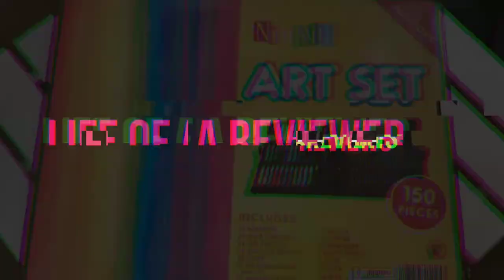Kid’s Art Set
This 150 piece Art Set comes with everything a young artist needs to make their beautiful art! It comes with Markers, Colored Pencils, Watercolor Paints and more! The case makes it easy to keep organized and carry anywhere with you.